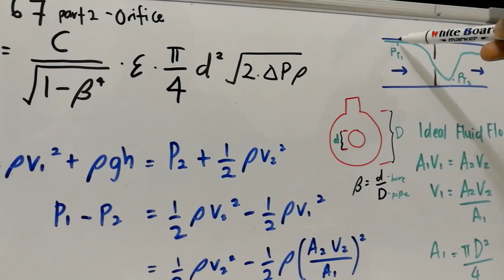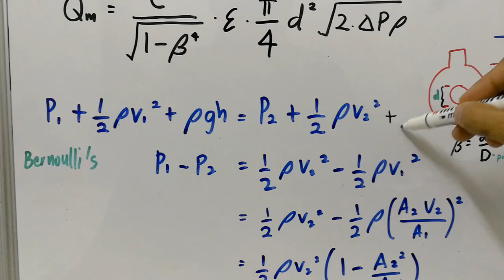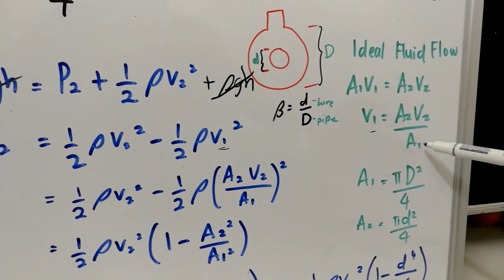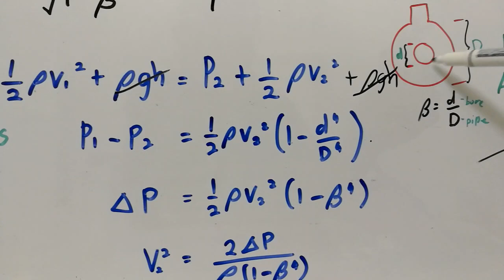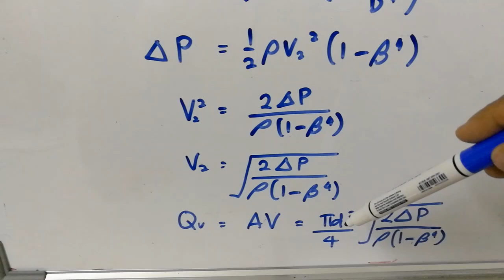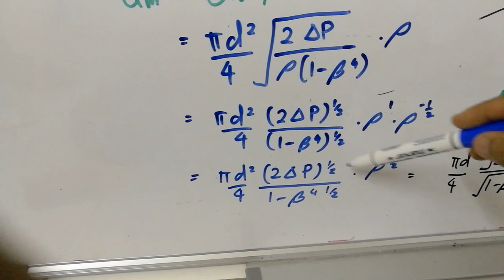ISO 5167 and Bernoulli's Theorem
This video shows step by step on how to relate Bernoulli's Theorem and mass flow rate formula stated inside ISO 5167 part-2 on the orifice